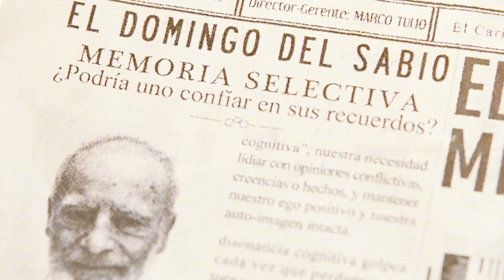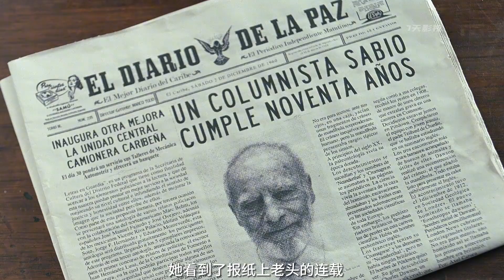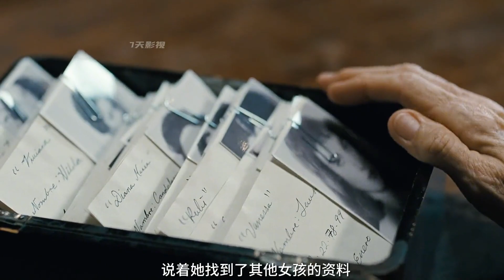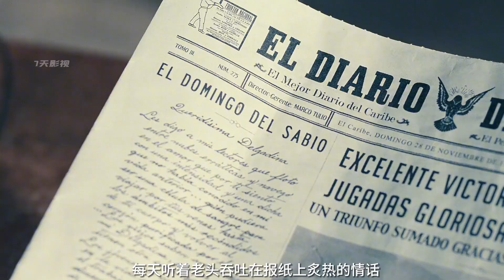全網首發，斯諾貝爾文學獎著作《苦妓追憶錄》90歲老人的愛情 佳片推薦 苦妓追憶錄 墨西哥電影 電影解說 電影 影視。影評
全網首發，斯諾貝爾文學獎著作《苦妓追憶錄》90歲老人的愛情

No.2 | 19世紀巴黎最高級風月場，揭露人性善良與骯臟，舊社會女人的悲慘 電影解說 電影 影視。影評

No.5 | 母親指導兒子成為英國國王男寵，兩人成為英格蘭最有權勢的母子 佳片推薦 最新英劇 瑪麗和喬治 宅家dou劇場 英國歷史 電影解說 電影 影視。影評